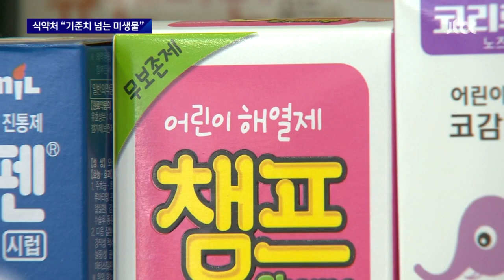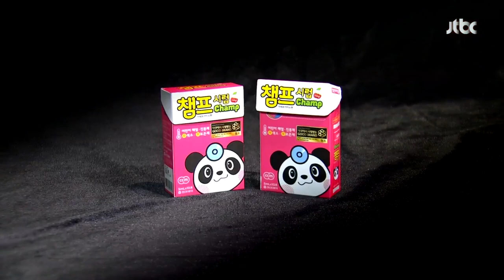"해열제 색이 이상해요"…미생물 초과로 '챔프 시럽' 판매 중지 / JTBC 뉴스룸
어린이용 유명 해열제에서 기준치가 넘는 미생물이 나왔습니다. 식약처는 해당 제품을 당분간 만들지도, 팔지도 말라고 했습니다.